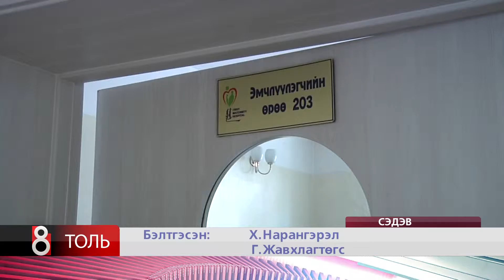ХОРТ ХАВДРЫН УЛМААС ЖИЛД ДУНДАЖААР 3900 ГАРУЙ ИРГЭН НАС БАРЖ БАЙНА